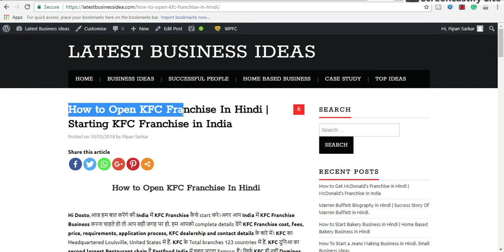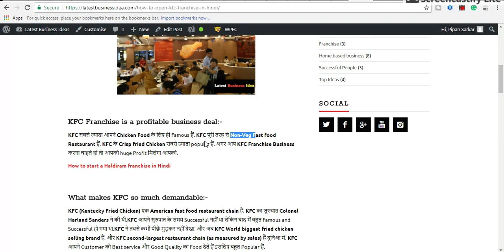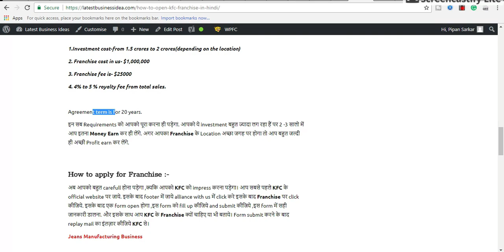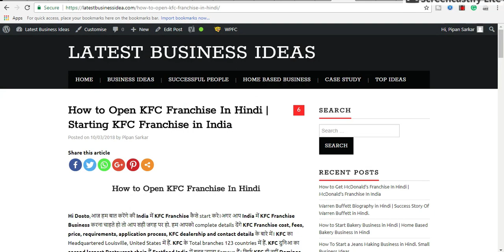How to Open KFC Franchise In Hindi | Starting KFC Franchise in India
KFC India. Starting KFC Restaurants in India is a high cost business ideas. Kentucky Fried Chicken- (KFC) has gained enormous popularity in India over the last decade. To start KFC Franchise in India you need approximate 1 crore Indian rupee. To open KFC in India you need to apply via one time application form. After filling that form they (KFC) will contract with you. It is simple processing for this business. Before your applying KFC Franchise in India you should have a business plan. The key to success in this business location.
KFC India, kfc india commercial, kfc franchise in india. kfc franchise.
How to Start KFC Franchise in kerala, Andhra Pradesh, Chennai, Kalkata, Panjab, Delhi, West Bengal,Telugu
KFC Business in India, How to start KFC in India, High cost business ideas in India, Big Business Ideas in India, Profitable Business Ideas in India, business ideas in india in Telugu. Business opportunities in India. Business in India, Restaurant Business in India, Best business in India.

ABOUT:-This channel is on make money videos and business ideas.Many people want to make money for them we upload videos.

Important Note :-
In this video some photos have been used, Which is not our own. The entire credit of these pictures goes to its real owner.